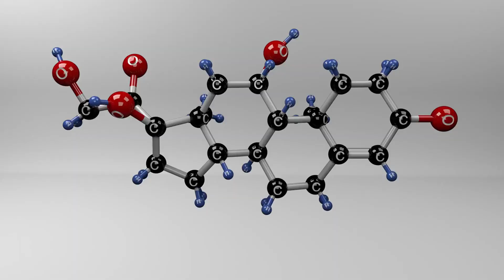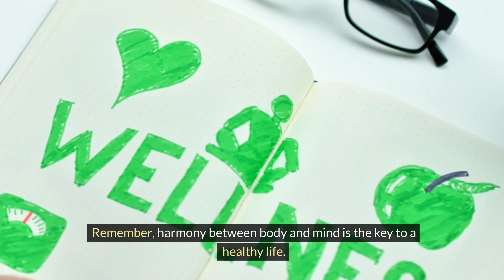Discover the Secrets of Full Energy: How to Naturally Reduce Cortisol and Combat Stress?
These ten natural substances are your allies in the fight against stress and its effects. Remember, harmony between body and mind is the key to a healthy life. Start experimenting with these gifts of nature and observe how your well-being improves. Remember, natural health-supporting methods are a valuable complement to a healthy lifestyle. Take care of yourself and enjoy each day in full health and peace.